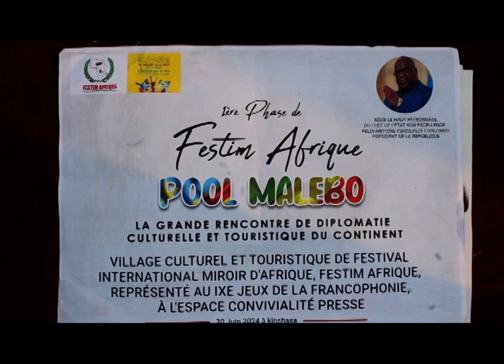Acteur culturel de la RDC